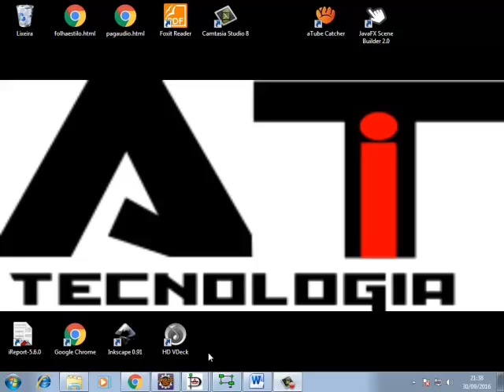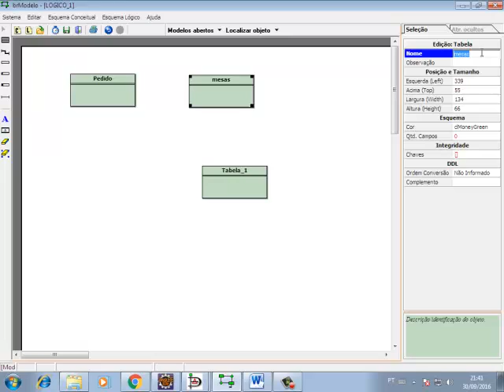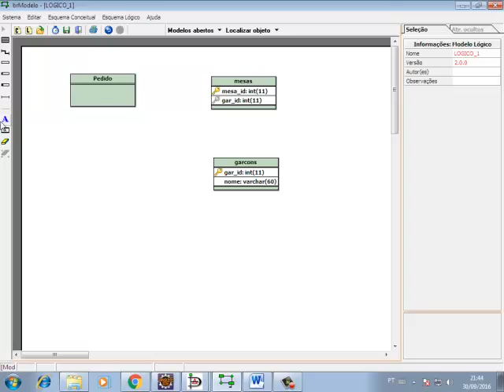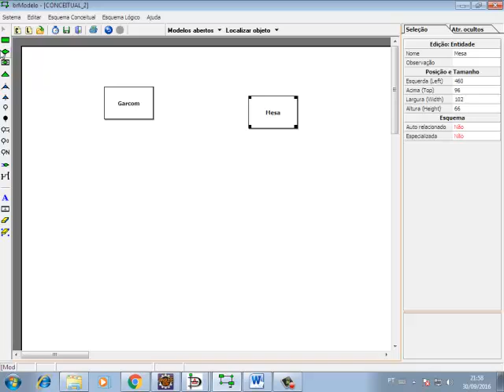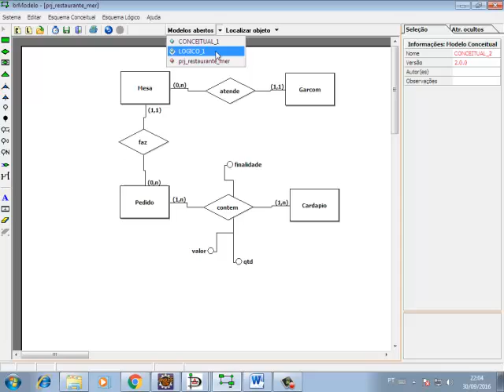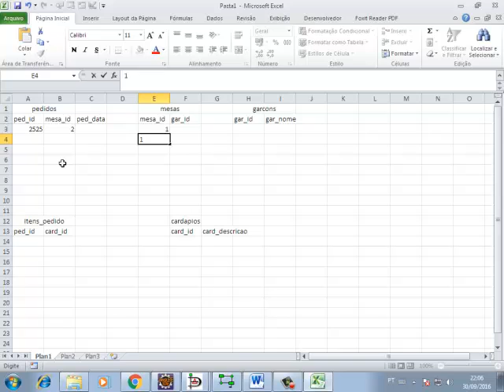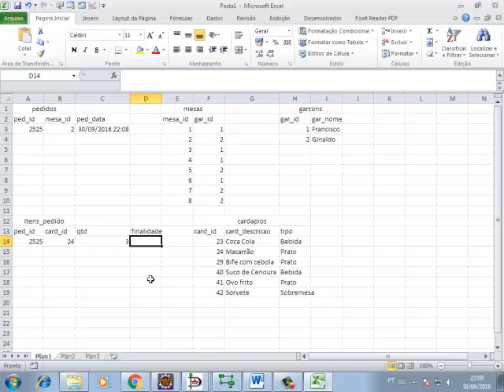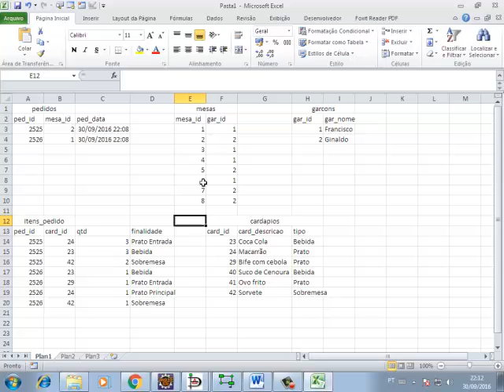MODELAGEM DE DADOS - MODELO LÓGICO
Nesta video aula estamos modelando um sistema de banco de dados, criando diretamente pelo modelo lógico e fazendo a engenharia reversa para o modelo conceitual.

para me pagar com PicPay.